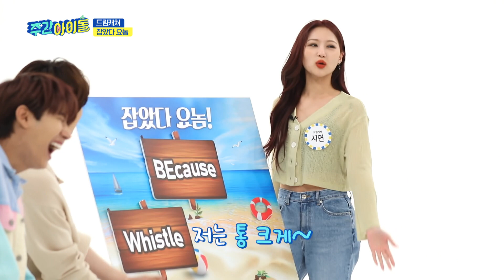(ENG) [Weekly Idol] 뭔지 몰라도 선택받아서 마냥 기쁜 드림캐쳐 걸그룹 계 김종국♥ l EP.522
▶ ‹주간아이돌› 드림캐쳐 수아, MC은혁과 장비 장착하고 1대1로 붙은 사연은?
▶ ‹주간아이돌› 드림캐쳐, 기억 조작곡 f(x)의 ‘Goodbye Summer’ 커버로 반전 매력 발산!
▶ 드림캐쳐, ‹주간아이돌› 2MC도 등골 오싹하게 만든 무시무시한 신곡 최초 공개!
▶ ‹주간아이돌› 드림캐쳐 유현, 게임 도중 갑자기 선배 가수들 소환한 사연은?
▶ ‹주간아이돌› 퍼포먼스 장인 드림캐쳐, 변속 추가된 랜덤 플레이 댄스 첫 도전, 과연 결과는?